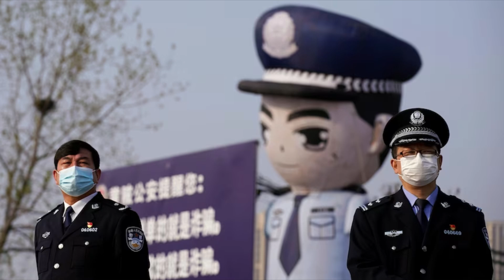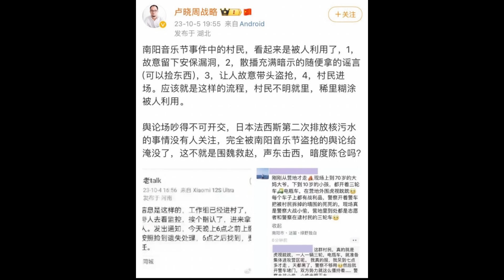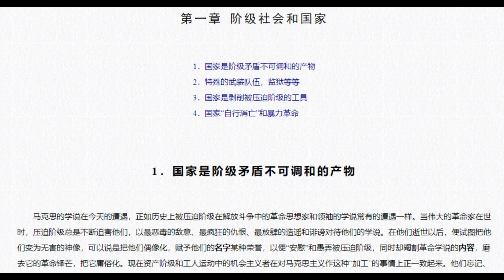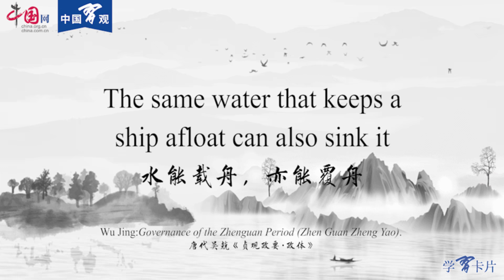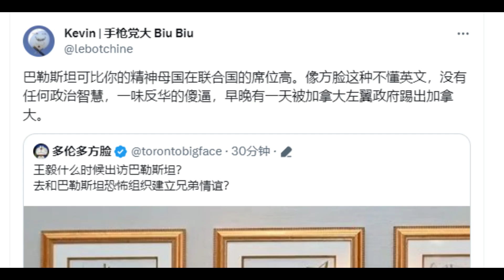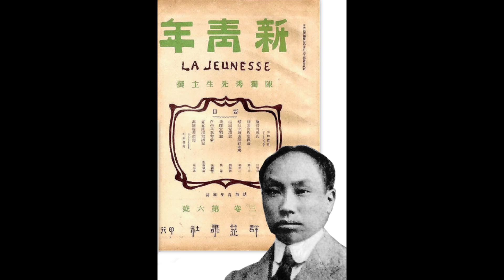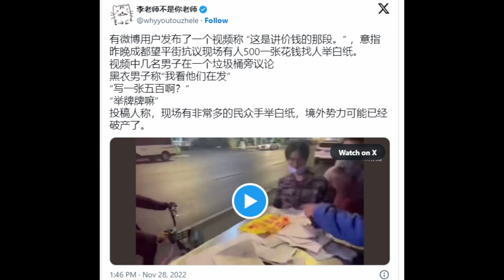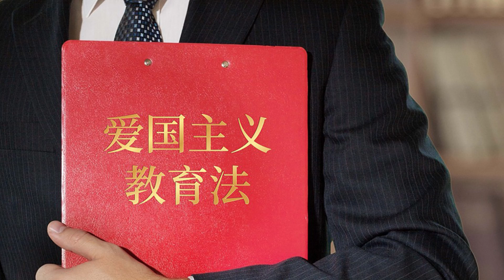方脸说：被污名化的反贼，被扭曲的爱国主义！到底谁才是真的爱国者？爱国到底应该爱的是什么？为什么说按照当下粉红的标准，陈独秀，孙中山，毛泽东，鲁迅都是标准的反贼？粉红自己的行为才是误国者？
00:00 只要提出批评就可以扣上不爱国的帽子
03:20 到底什么是爱国？爱国究竟是爱谁？
09:55 到底什么样的行为，是爱国行为？